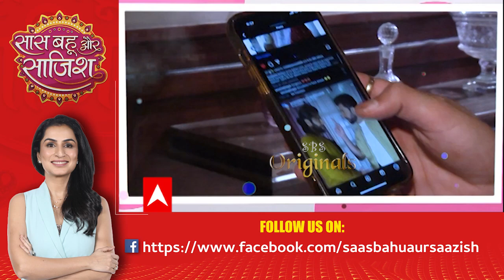What's in my phone with Jay Bhanushali | SBS Special Segment